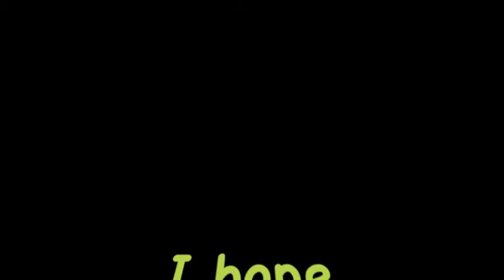Independent Finger Spelling Video Project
I will capitalize (and note the number of) all of the lexicalized fingerspelled words in my narrative descriptions below.

Narrative #1: I need a hairCUT, BUT my homework is not finished YET. IF I finish SOON. What will I DO? I will go to the hair salon for a NEW hairSTYLE. (8)

Narrative #2: I'm broke! I have SO many BILLS! I'm 2 weeks LATE with my RENT. I need to FIX my CAR. It needs GAS and OIL. I need a JOB, bad! (9)

Narrative #3: My DOG loves to go to the PARK. He always BEGS for me to play BALL. We have FUN! (5)